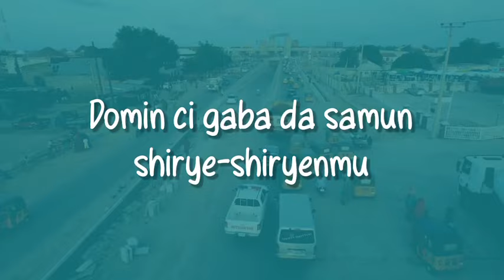Abba duk inda ya kama a rushe a kai shi kasa, burin Kanawa ya cika - Mustapha Ana Haka